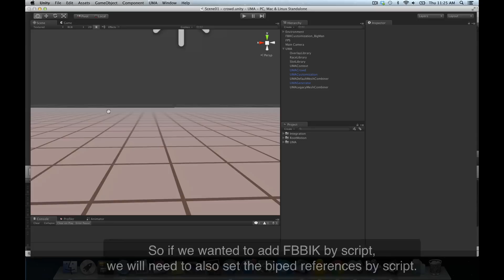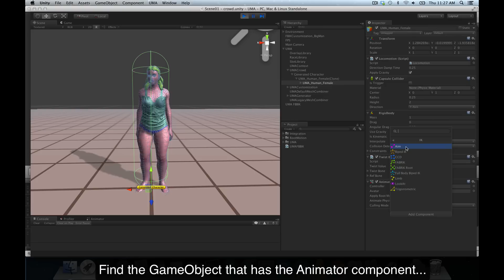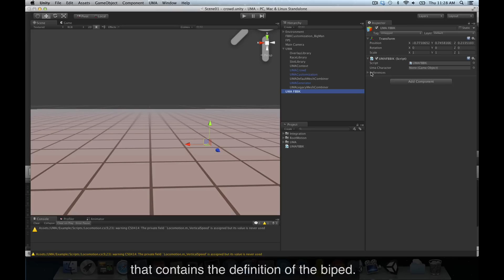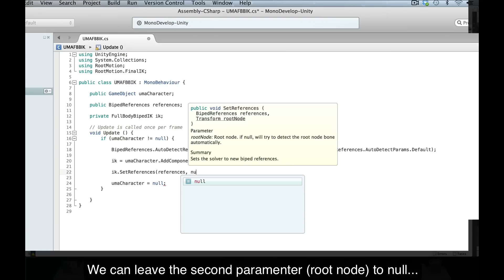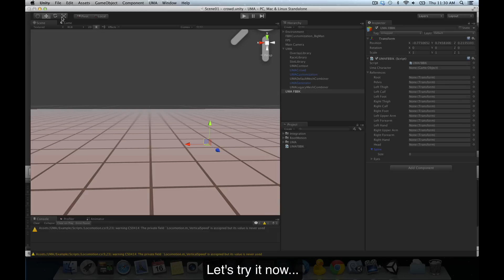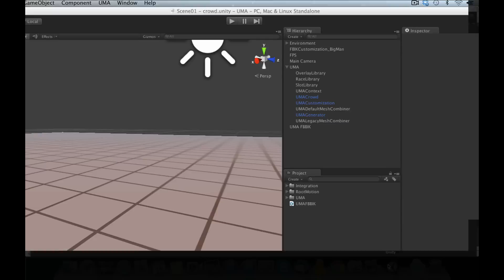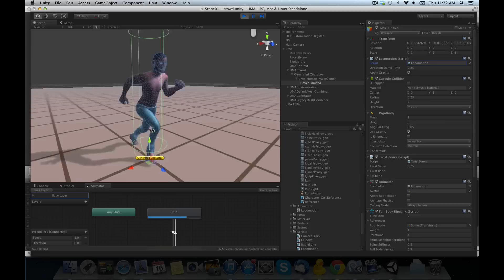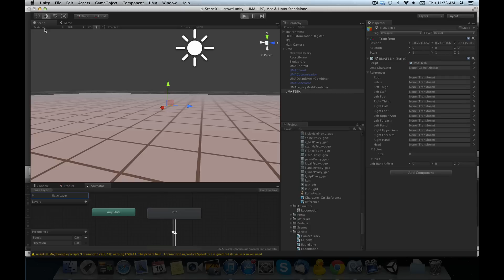FINAL IK TUTORIAL - UMA Integration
This video demonstrates the FullBodyBipedIK component and how it can be used together with the Unity Multipurpose Avatar.